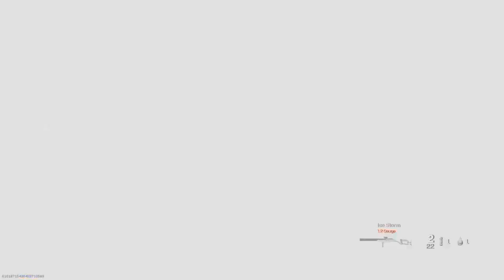CLEAN UP ON AISLE 9! (Call of Duty Modern Warfare Gunfight)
Myself & Kyle tearing it up again in Gunfight...